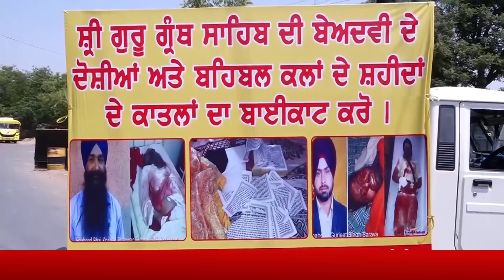श्री गुरु ग्रंथ साहिब जी की बेअदबी का इंसाफ लेने के लिए Dhian Singh Mand ने शुरू किया रोष March